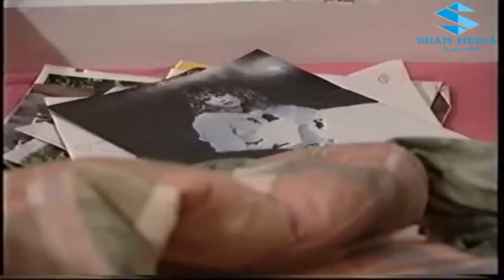مسلسل قلة ذوق و كترة غلبة الحلقة 8